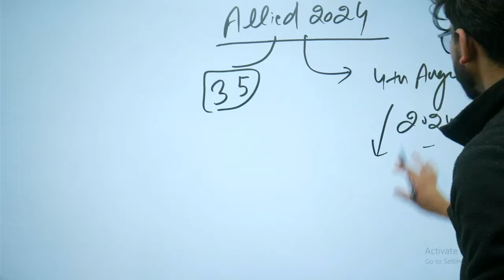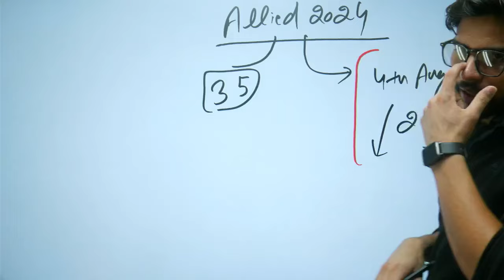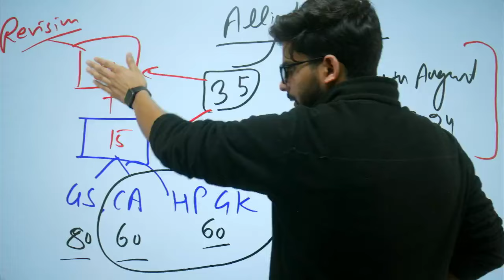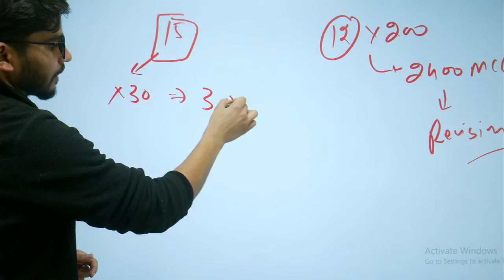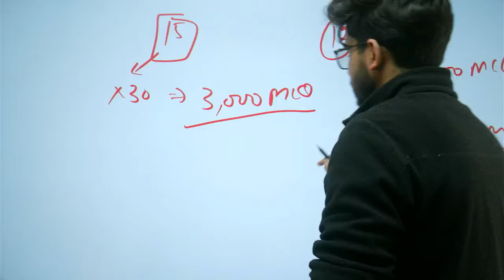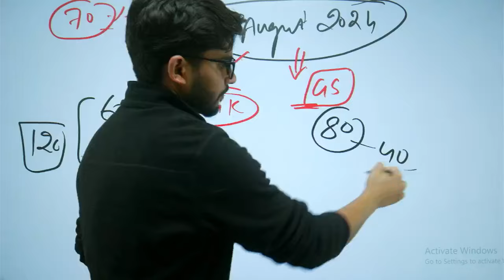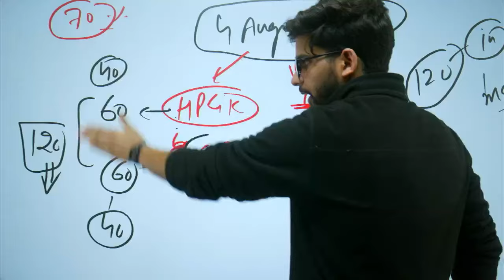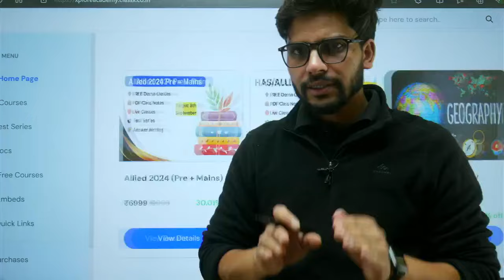Last 35 days for Allied 2024 || Scholarship Test 4th August 2024 || Revision or Test series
The last 35 strategies for Allied 2024 do it systematically and delicately.